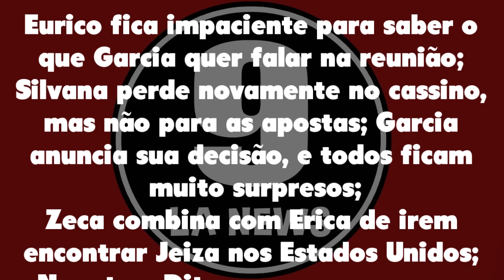A Força do Querer 02/01/21 - Capítulo 90 sábado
Assistir o que vai acontecer em A Força do Querer de sábado 02 de janeiro de 2021